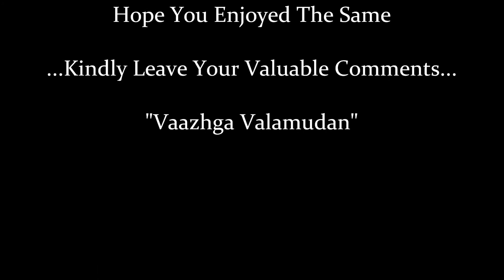Main Shayar Toh Nahin - Bobby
One of the most popular movies produced and directed by the Raj kapoor family and the debut movie of Rishi Kapoor and Dimple Kapadia was featured with ever green songs composed by Laxmikant-Pyarela in 1973. Perhaps,this (Main Shayar Toh Nahin) is one of the most sought after songs by the school and college students during 70s and early 80s through orchestras and musical competitions. I also wish to cherish those wonderful moments by playing it on my favourite instrument after four decades.

Hope you would enjoy the same

Kindly Leave Ur Valuable Comments

Keep Checking For More Videos & Audios as well

Vaazhga Valamudan